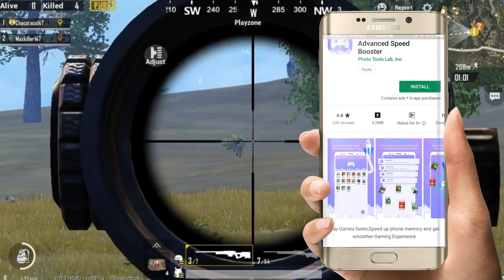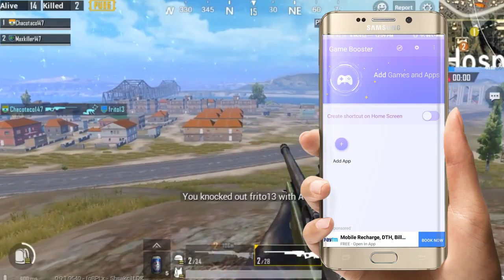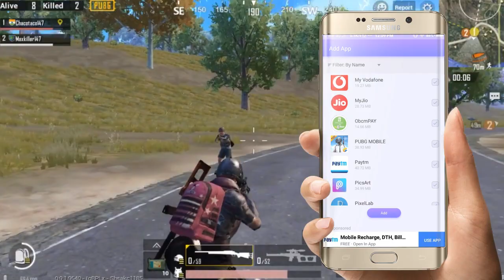🔥PUBG Lite Lag Fix | 100% Working | No More Lag🔥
Hello Guys Aaj Ke Video Me Maine Bataya Hai Best Way To Fix PUBG Lite Lag .

SO...